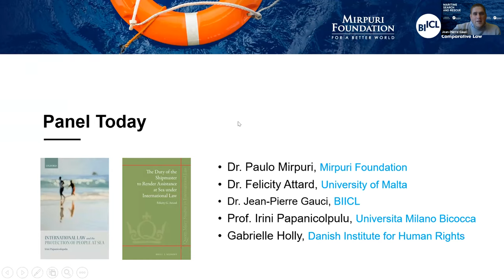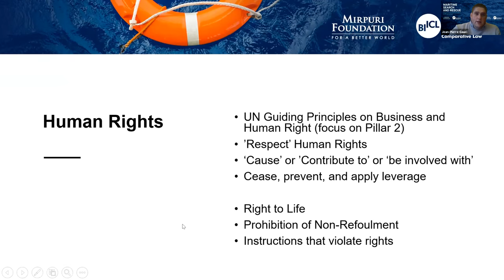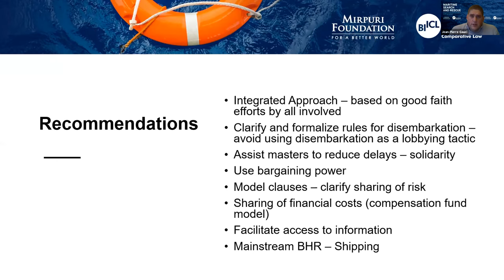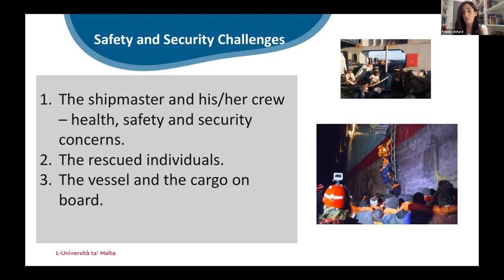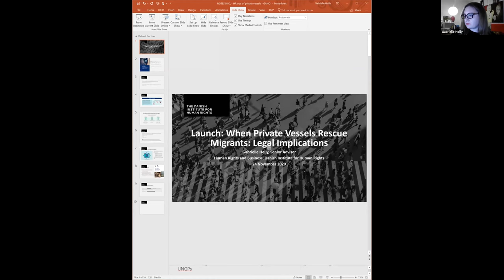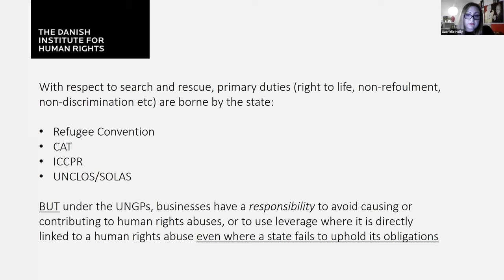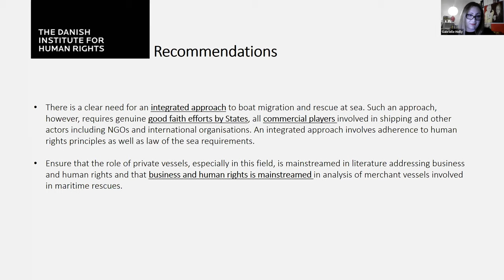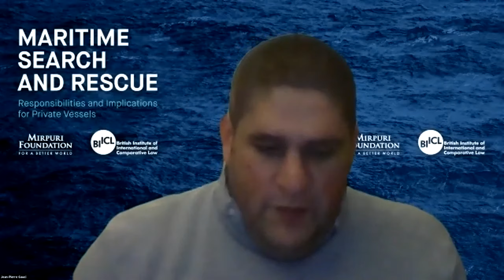When Private Vessels Rescue Migrants: Legal Implications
The past 2 decades have seen growing numbers of migrants, and would-be asylum seekers, embarking on perilous sea crossings to flee violence, conflict or persecution. Private vessels have increasingly been called on to assist persons in distress. These vessels are regularly faced with delays in disembarkation of rescued persons and instructions to return persons to countries where they risk harm and persecution. This webinar presented the findings of a research project undertaken by BIICL and funded by the Mirpuri Foundation that assessed the legal implications of these situations for private vessels and their masters.

The webinar also included a presentation of the research findings and a discussion with experts.

Speakers
-  Dr Paulo Mirpuri, President Mirpuri Foundation
-  Dr Felicity Attard, Lecturer in International Law, University of Malta
-  Dr Jean-Pierre Gauci, Arthur Watts Senior Research Fellow, BIICL
-  Prof Irini Papanicolopulu, Universita di Milano-Bicocca
-  Gabrielle Holly, Danish Institute for Human Rights

Event convened by Dr Jean-Pierre Gauci , Arthur Watts Senior Research Fellow in Public International Law and Director of Teaching and Training.